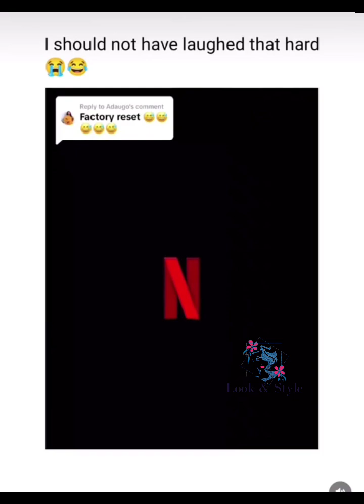Try Not To Laugh Dogs And Cats 😁 - Best Funniest Animal Videos